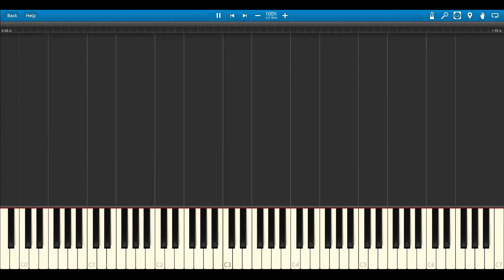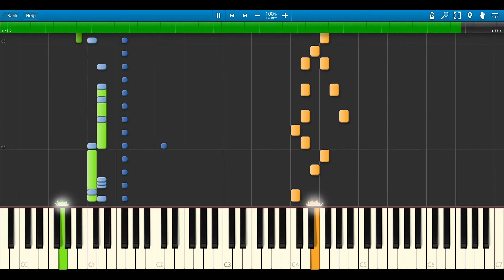Waterflame - Thunderzone (Original) Synthesia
MIDI Arrangement By Kenji